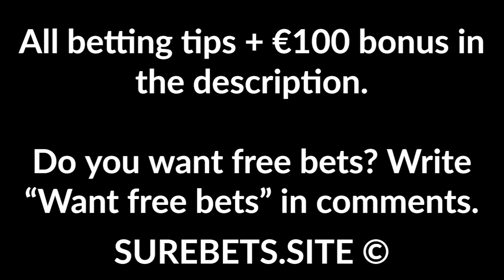Football Betting Tips Today - 09 June 2020 - Bundesliga, and Austrian League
Saarbrücken vs Bayer Leverkusen
Bayer Win (-2)

Dynamo Dresden vs Greuther Furth
Dynamo Dresden Win (0)

WSG Tirol vs Mattersburg
WSG Tirol Win (0)

Piast Gliwice vs Gornik Zabrze
Piast Gliwice Win